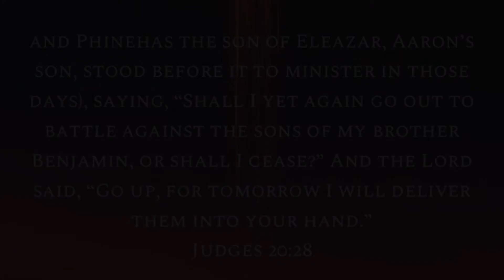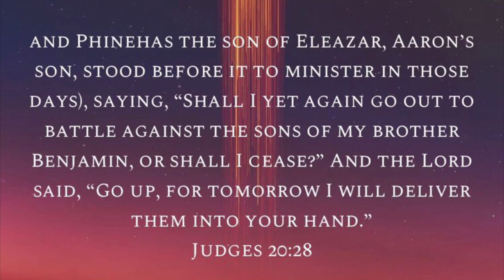God’s Agenda is Faithfulness - Dustin Jertson